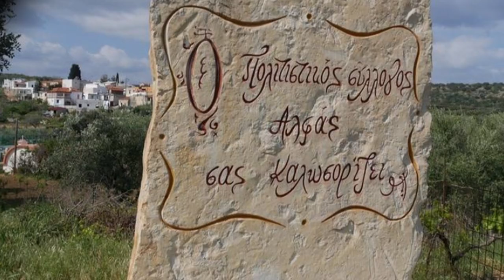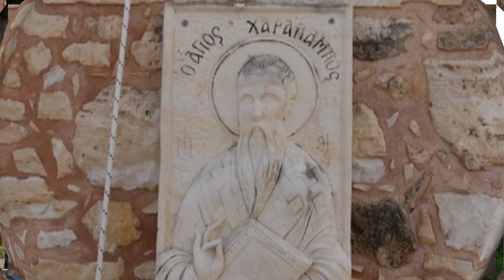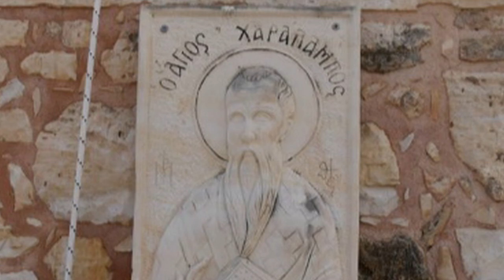ΑΛΦΑ Σεργιανι στο Μυλοποταμο Σαν το ζητιανο ερχομε στη πορτα σου και στεκω Ηλ Νικηφορακης Μαν Κλαδος